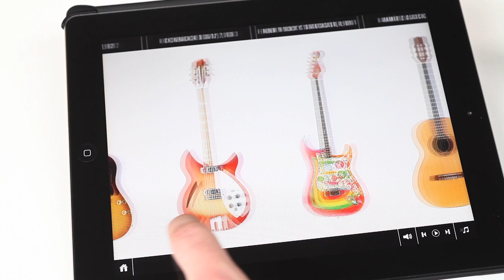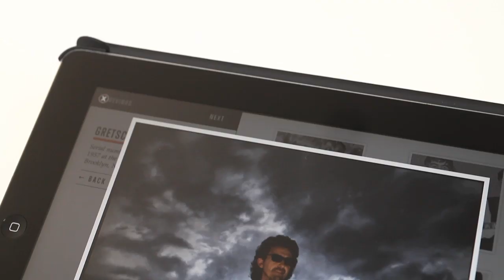The Guitar Collection: George Harrison trailer 2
The Guitar Collection: George Harrison iPad App, available February 23 in the Apple App Store